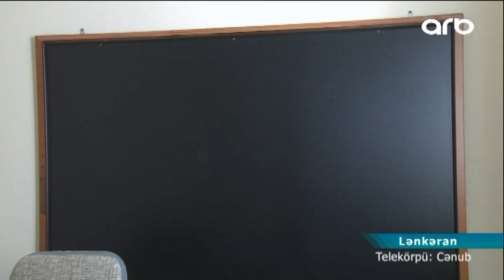Lənkəranda ilk dəfə olaraq modul tipli məktəb Təngivanda yaradılır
Xərclərinin ənənəvi məktəblərdən az olmasını nəzərə alsaq, bu gün ölkədə səyyar tipli məktəblərin istifadəyə verilməsi şagirdlərin məktəbə cəlb olunmasında və qəzalı məktəblərin sayının azalması baxımından çox uğurlu bir layihədir. Təhsil Nazirliyinin layihəsinə əsasən Azərbaycanda yeni tipli modul məktəblərin inşasına başlanılıb. Qəzalı məktəblərə şamil olunan bu yeniliyə ölkənin ucqar kəndlərindən başlanılıb.

            İlkin olaraq ölkənin 5 rayonunda nəzərdə tutulan modul tipli məktəblərdən biri də Lənkəranın Təngivan kəndində yaradılır. Hazırda ibtidai məktəbdə 34 şagird təhsil alır. 3 müəllimin çalışdığı qəzalı məktəbdə sinif otaqlarının azlığı ucbatından hətda 1 və 3, 2 və 4-cü sinif şagirdləri bir sinif otağında dərs alırdısa,  indi artıq 40 yerlik yeni səyyar məktəbdə daha rahat təhsil alacaqlar. Ən qısa zaman ərzində istifadəyə verilməsi nəzərdə tutulan yeni məktəbin ənənəvi məktəblərdən hansı keyfiyyətinə görə fərqlənəcəyini Lənkəran Təhsil şöbəsinin müdir müavini Güloğlan Bağırov bir neçə amillə əlaqələndirdi.
Güloğlan Bağırov- Lənkəran ŞTŞ-nin müdir müavini: “ Mənim fikirimcə bu həm külli miqdarda dövlət vəsaitinə, həm də  vaxt itkisinə qənaət etməkdir.Təsəvvür edin ki, iki aya belə bir  məktəb tikilir, otaqlar da  yığcam.Əgər gələcəkdə  tələbat artarsa bu tipli məktəbləri genişləndirmək də  olar ”
          Bu cür modul məktəblərin yaradılması ilə kənd yerlərində təhsilə cəlb olunacaq şagirdlərin sayı artacaq. Bununla da şagirdlərin məktəbə gedib-gəlməsi asanlaşacaq. Lənkəran Şəhər Təhsil Şöbəsinin müdir müavini onu da əlavə etdi ki, gələcəkdə rayonda təmirə ehtiyacı olan bir neçə məktəbin də bu tip inşası nəzərdə tutulub.Hava şəraitinin daha çox yağıntılı keçməsi məktəbin tikintisinin tez bir zamanda başa çatmasına mane olsa da, normalda belə modul tipli məktəblərin tam istifədəyə verilməsi üçün 30 gün kifayət edir. Məlumat üçün bildirək ki, hazırda Azərbaycanda təmirə ehtiyacı olan 650-yə yaxın məktəb var. Bunlar da ən çox Cəlilabad, Şəki, Qusar, Quba, Şamaxı ərazisinə düşür.